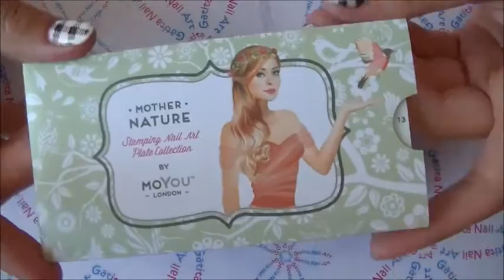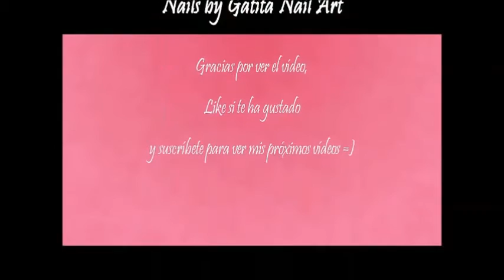Review Placas de estampar: Colección Xiuya 1 - 32 de Aliexpress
-Placas Xiuya: